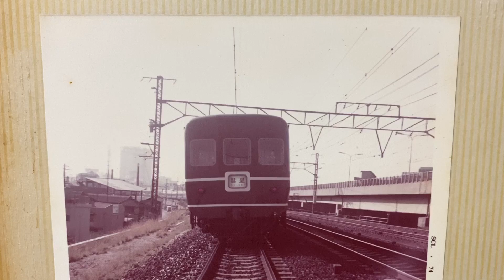【セピア色１枚の写真】ブルートレイン14系『彗星』新大阪⇔宮崎間 運転